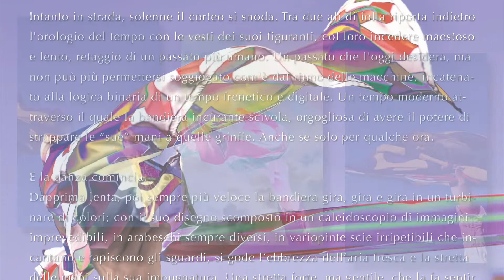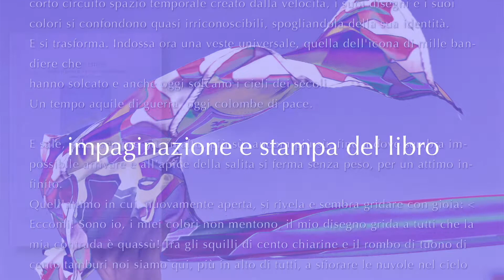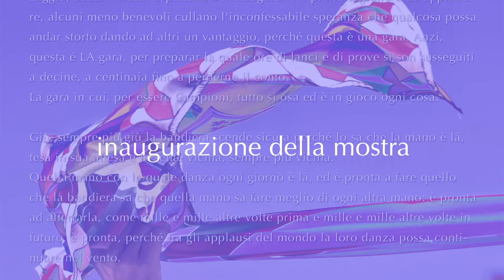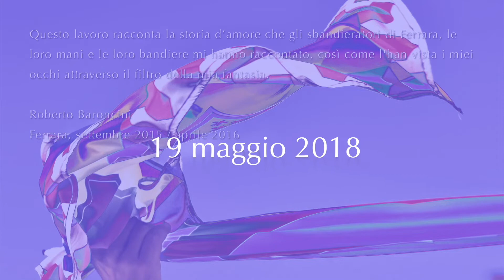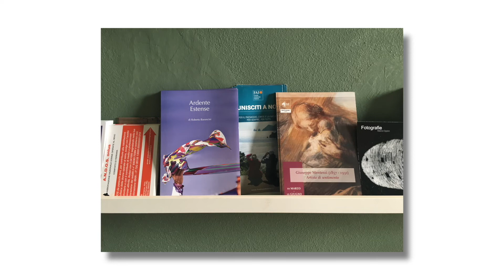Ardente Estense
Quando l'allora Presidente dell'Ente Palio Alessandro Fortini mi propose di lavorare sulla Tenzone Aurea, mi sono chiesto: quale contributo di novità posso dare alla fotografia applicata al gioco delle bandiere?
Approfondendo il tema mi sono reso conto che rimanendo all'interno dei canoni iconografici tradizionali non avrei potuto fare granché, perché esistono già moltitudini di splendide fotografie fatte da fior di fotografi che lo descrivono.
Nella stragrande maggioranza dei casi però, in maniera piuttosto simile e stereotipata.

Riflettendo poi su questa nobile arte, o sport che dir si voglia, ho notato come esso sia animato da un oggetto inanimato (la bandiera appunto) che si anima traendo vita dalle mani dello sbandieratore.

Ecco la mia storia!

Storia che ho voluto raccontare con un approccio governato dal sentimento e dalla fantasia, raccontando la storia d'amore tra mani e bandiere mostrata in tutti i gesti che la testimoniano, anche quelli che normalmente sono celati o sfuggono agli occhi di spettatori e contradaioli.

Fantasia e sentimento cui ho dato libero sfogo sia nella stesura del testo che nella realizzazione delle immagini.
Tutte le quaranta fotografie che compongono Ardente Estense sono caratterizzate da inquadrature molto strette, volute per rendere mani e bandiere protagoniste assolute della scena, ma anche dal formato verticale scelto per rappresentare il viaggio terra-cielo-terra, che della liturgia dello sbandierare è di fatto il culmine, presentato dai trittici che riguardano lanci e prese che si trovano in ognuna delle serie.

Anche se mi sono formato con la fotografia analogica, utilizzando la macchina fotografica come mezzo espressivo non ho pregiudizi e anzi, dato che amo sperimentare, sono interessato a tutte le possibilità espressive offerte dalla fotografia digitale.
Tra le scelte stilistiche di Ardente Estense, lavoro realizzato per l'appunto tutto in digitale, sono ricorso anche al processo a ritroso che dall'immagine positiva permette la realizzazione di negativi a colori.
Questa tecnica, più volte mia in passato, mi ha permesso di realizzare immagini iconiche e poetiche che trasformano idealmente le bandiere estensi negli alter ego di tutte le bandiere che hanno solcato i cieli della storia. Ne trovate una in ogni serie.
Sono affascinato dai negativi digitali. Spero che quelli che vedrete in queste sale affascineranno anche in voi.

Infine, a completamento di ogni serie, uno scatto che rivela  la cura che lo sbandieratore ha per la sua amata e un ritratto posato, che presenta i due “amanti ” collocati  inequivocabilmente nella loro città, ma al di fuori del tempo.

Tutto questo per raccontare con una storia nuova, uno spettacolo vecchio di secoli.

Mentre il progetto prendeva forma è cresciuto l'interesse nei suoi confronti ed è stato deciso di estenderlo a tutte e otto le contrade. Questo mi ha permesso di tornare più volte a Ferrara e di toccare con mano quanto sia ardente la passione degli sbandieratori ferraresi per il gioco delle bandiere.
Passione cui ho deciso di rendere omaggio con il titolo del libro e della mostra: “Ardente Estense”.